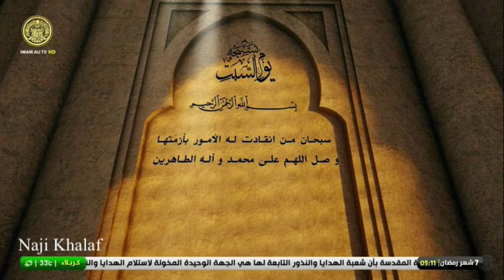تسبيح يوم السبت الشيخ علي النعماني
تسبيح يوم السبت بصوت الشيخ علي النعماني
تسبيح يوم السبت :
بِسْمِ اللَّهِ الرَّحْمنِ الرَّحِيمِ‏ سُبْحَانَ الْإِلَهِ الْحَقِّ سُبْحَانَ الْقَابِضِ الْبَاسِطِ سُبْحَانَ الضَّارِّ النَّافِعِ سُبْحَانَ الْقَاضِي بِالْحَقِّ سُبْحَانَهُ وَ بِحَمْدِهِ سُبْحَانَ الْعَلِيِّ الْأَعْلَى سُبْحَانَ مَنْ عَلَا فِي الْهَوَاءِ سُبْحَانَهُ وَ تَعَالَى سُبْحَانَ الْحَسَنِ الْجَمِيلِ سُبْحَانَ الرَّءُوفِ الرَّحِيمِ سُبْحَانَ الْخَالِقِ الْبَارِئِ سُبْحَانَ الْغَنِيِّ الْحَمِيدِ سُبْحَانَ الرَّفِيعِ الْأَعْلَى سُبْحَانَ الْعَظِيمِ الْأَعْظَمِ سُبْحَانَ مَنْ هُوَ هَكَذَا وَ لَا يَكُونُ هَكَذَا غَيْرُهُ سُبُّوحٌ قُدُّوسُ لِرَبِّي الْحَيِّ الْحَلِيمِ سُبْحَانَ اللَّهِ الْعَظِيمِ وَ بِحَمْدِهِ سُبْحَانَ مَنْ هُوَ دَائِمٌ لَا يَسْهُو سُبْحَانَ مَنْ هُوَ قَائِمٌ لَا يَلْهُو سُبْحَانَ مَنْ هُوَ غَنِيٌّ لَا يَفْتَقِرُ سُبْحَانَ مَنْ تَوَاضَعَ كُلُّ شَيْ‏ءٍ لِعَظَمَتِهِ سُبْحَانَ مَنْ ذَلَّ كُلُّ شَيْ‏ءٍ لِعِزَّتِهِ سُبْحَانَ مَنْ أَسْلَمَ [ اسْتَسْلَمَ‏ ] كُلُّ شَيْ‏ءٍ لِقُدْرَتِهِ سُبْحَانَ مَنْ خَضَعَ كُلُّ شَيْ‏ءٍ لِمُلْكِهِ سُبْحَانَ مَنِ انْقَادَتْ لَهُ الْأُمُورُ بِأَزِمَّتِهَا وصل اللهم على محمد وآله الطاهرين .
تسبيح أيام الاسبوع
تسبيح الأيام
تسبيح يوم السبت
تسبيحة يوم السبت